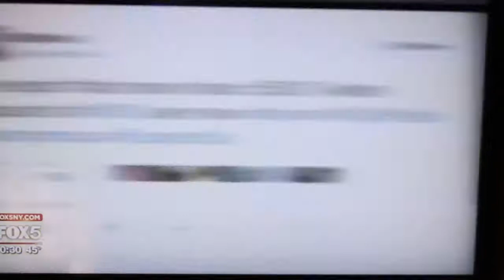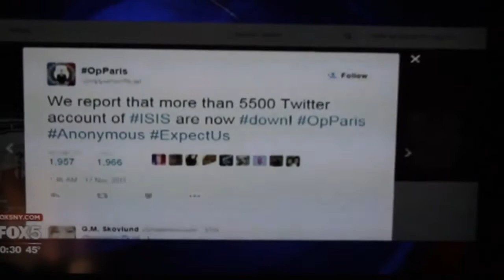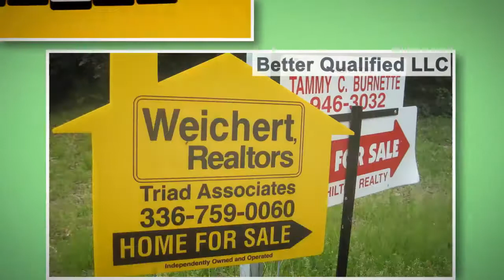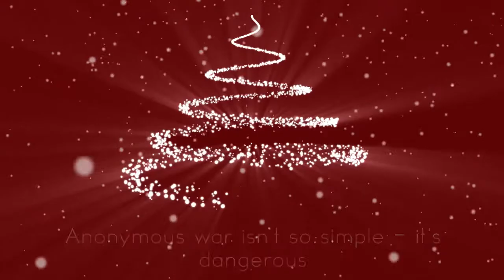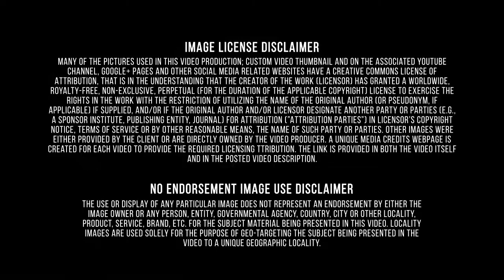Anonymous Declaring Cyber War/Newington Connecticut/Consumer Credit/Best Credit Experts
Newington is a town in Hartford County, Connecticut, United States. Located 8 miles (13 km) south of downtown Hartford, Newington is an older, mainly residential suburb located in Greater Hartford. As of the 2010 census, it had a population of 30,562. The Connecticut Department of Transportation has its headquarters in Newington.
The American Radio Relay League is headquartered in Newington, with a call sign of W1AW. A financial export is a financial service provided by a domestic firm (regardless of ownership) to a foreign firm or individual. While financial services such as banking, insurance and investment management are often seen as a domestic service, an increasing proportion of financial services are now being handled abroad, in other financial centres, for a variety of reasons. Some smaller financial centres, such as Bermuda, Luxembourg, and the Cayman Islands, lack sufficient size for a domestic financial services sector and have developed a role providing services to non-residents as offshore financial centres. The increasing competitiveness of financial services has meant that some countries, such as Japan, which were self-sufficient have increasingly imported financial services. Hacktivist group Anonymous have declared digital war against IS with a strategy that interrupts the terror group’s social media presence. But their efforts may also hamper counter-terror operations. CEO Paul Oster speaks with FOX on anonymous declaring ‘WAR’ on ISIS. French hackers from the activist group Anonymous have declared "war" on Islamic State after the Paris attacks. In a video posted on YouTube, a representative wearing a hood and the group's distinctive Guy Fawkes mask said the violence that left 129 people dead "can't go unpunished". Though the latest messages refer to Friday's terrorist attacks in Paris, which left 129 people dead and more than 300 wounded, the Anonymous activists want to be clear that they've been fighting this fight for some time. Consumer credit allows consumers to get an advance or loan to spend money on products or services for family, household or personal uses repaid at a specified future date. Consumer credit includes purchases obtained with credit cards, lines of credit and some loans. The main advantage of consumer credit is that consumers can purchase goods and services and pay for them later. Consumers can purchase items they need when their funds are low. Consumer credit offers a backup form of payment and one monthly payment. Better Qualified offers the perfect credit management of customer’s credit score. It can determine their interest rates, insurance premiums and dream job.
Better Qualified offers pricing that is contingent upon how many accounts you are requesting assistance with. Clients can request a payment plan to help them budget the expense associated with our credit repair program.The Better Qualified credit management process guarantees the best results. Secured credit cards require that people put a down payment as collateral, so that they can build their credit risk free. This consultative approach ensures you receive the best results from the Better Qualified credit management process. Our clients complete the program knowing how to maintain good credit long after their term with us ends.